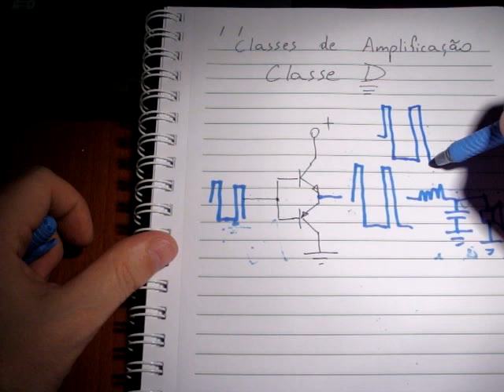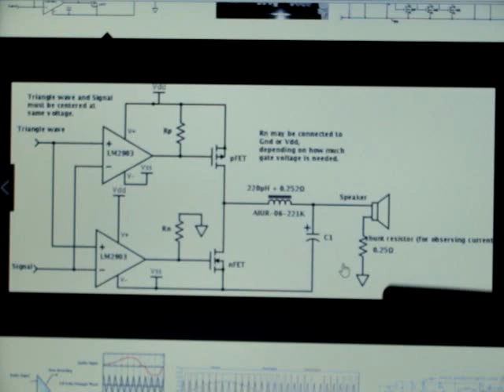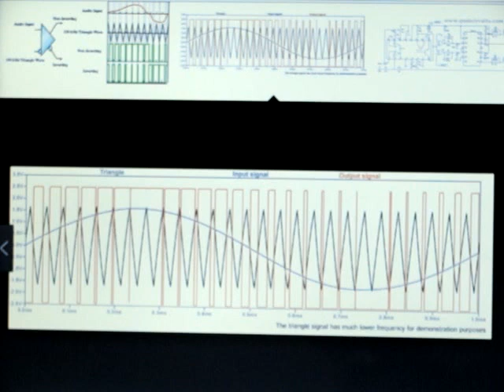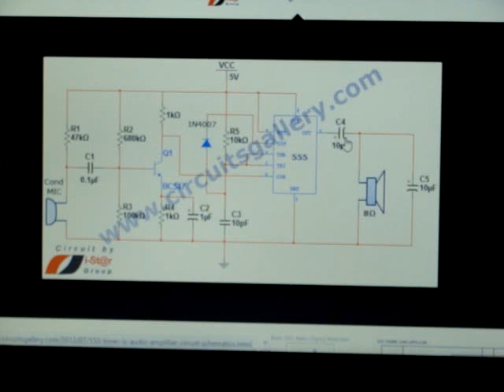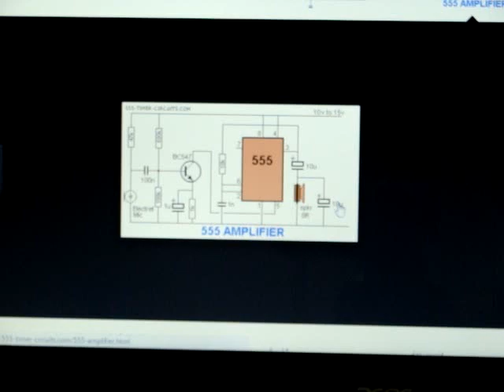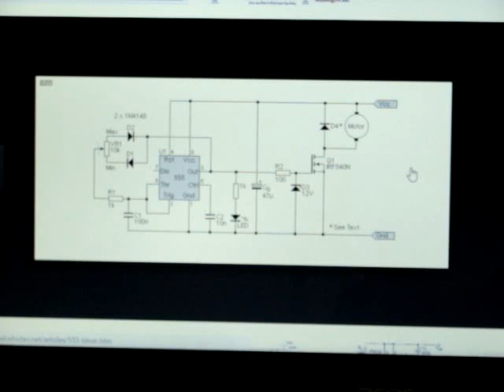Amplificação em Classe D - PWM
Princípio de funcionamento da amplificação em classe D ou PWM.